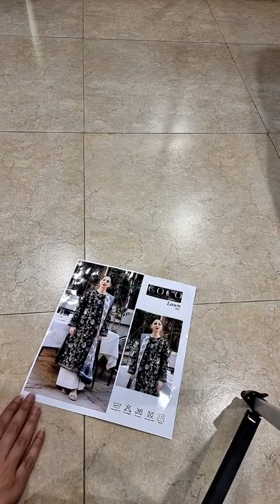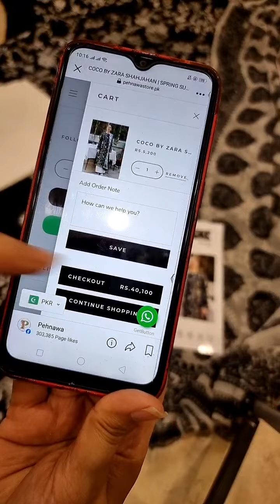Chantelle By Baroque Embroidered Chiffon Unstitched 3 Piece Suit 09 Garnet - Luxury Collection